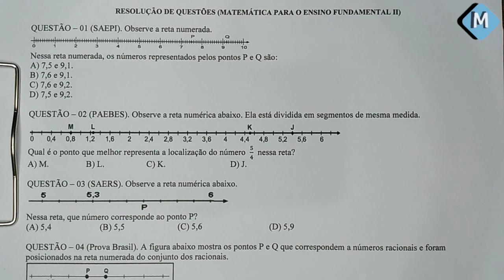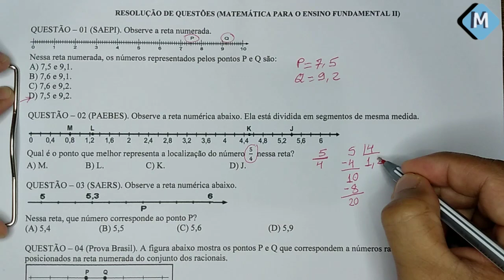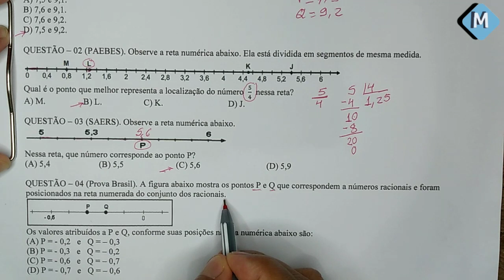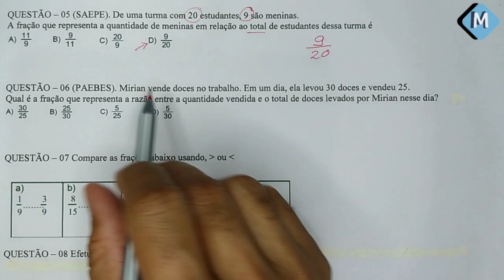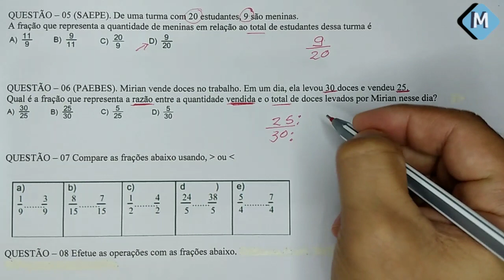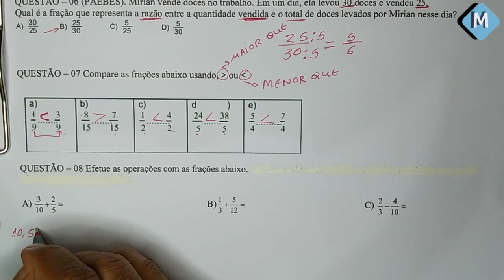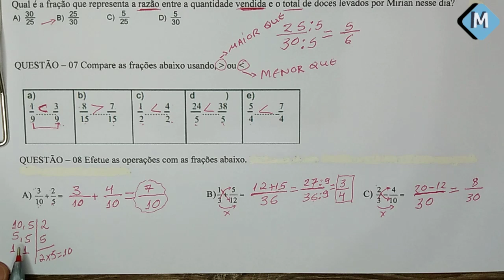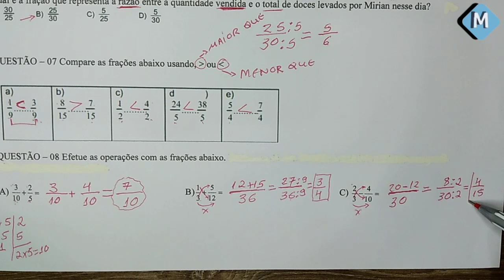🔴Resolução de Questões (Ensino Fundamental II) - Prof. Marcelo Alves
Neste vídeo, resolvo várias questões voltado ao Ensino Fundamental II, deixe seus comentários no vídeo, e caso tenha alguma questão que esteja com dúvida posta nos comentários. Abraço!